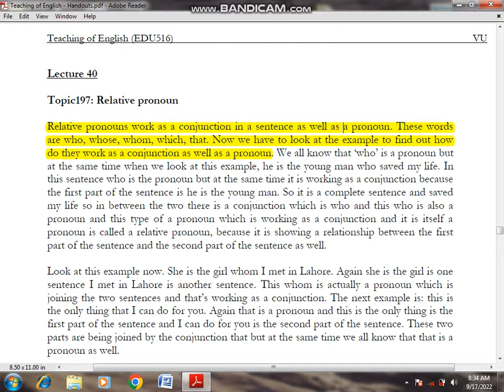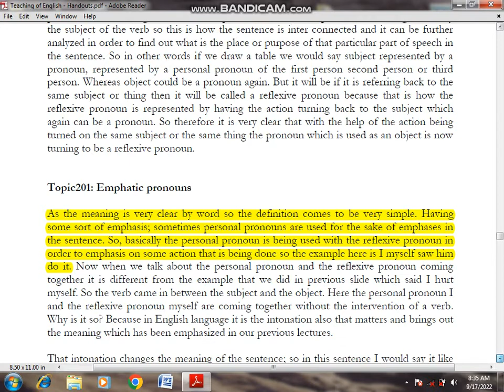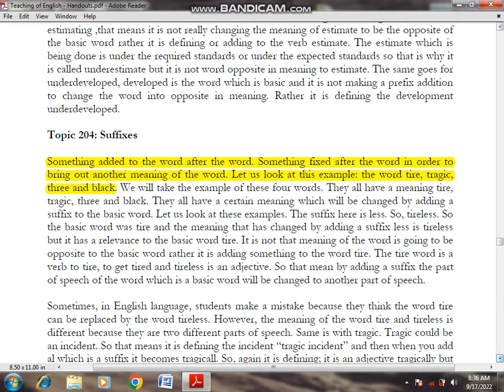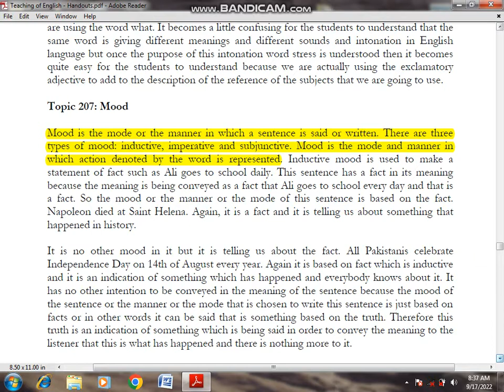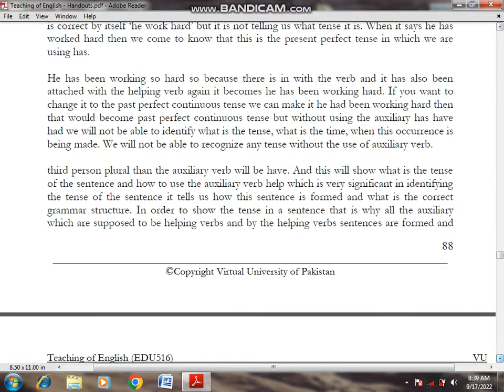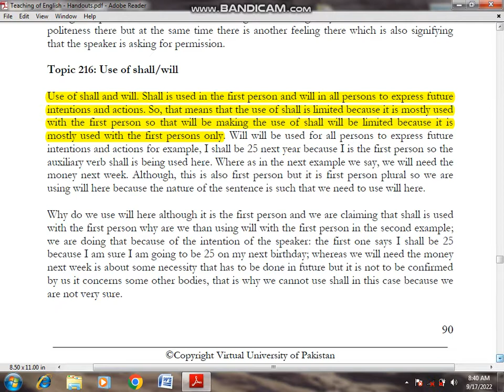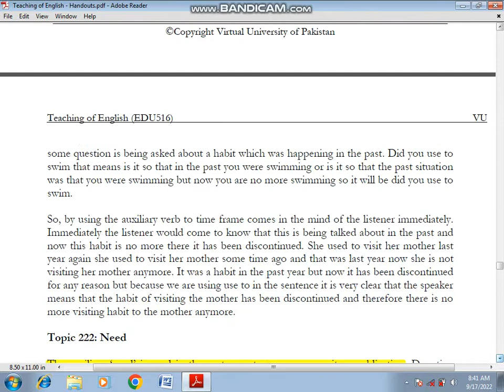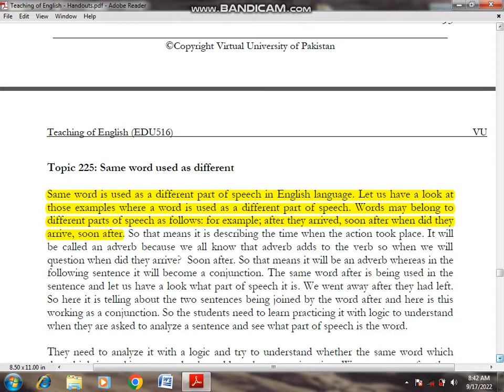edu516 Lecture 40,41|edu 516 short Lectures|edu 516 most important Lectures|falcon academy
edu 516 Lecture 401,41|edu 516 short lectures|edu 516 lecture 40,41
this video is about to edu 516 lecture 40,41.
edu516 lecture 37
edu516 lecture 38
edu 516 lecture 39
edu516 lecture 40
edu516 lecture 41
other subjects video links are also available below.